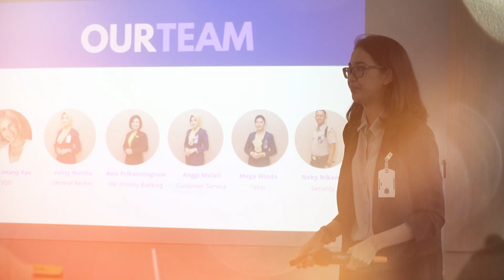Comprehensive Training & Coaching for Mandiri Service Award 2022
Senin, 7 November 2022 dan Selasa, 15 November 2022
Mandiri University

Klien:
Bank Mandiri Region VIII

Fasilitator:
Rizqiani Putri (CEO Sinergi Bicara)

Editor:
Leonardo Tegar Wicaksono

Sinergi Bicara adalah lembaga pelatihan di bidang komunikasi dan pengembangan diri. Sinergi Bicara senantiasa berkomitmen untuk menjadi growth facilitator yang turut mendampingi individu bertumbuh, dalam sebuah wadah Komunitas Teman Bicara.

Sinergi Bicara hadir untuk memfasilitasi siapa saja, dengan latar belakang apa saja, untuk bertumbuh bersama melalui peningkatan kemampuan berkomunikasi dan  skill pengembangan diri lainnya melalui beragam pelatihan, kelas publik, serta ruang Komunitas Teman Bicara.